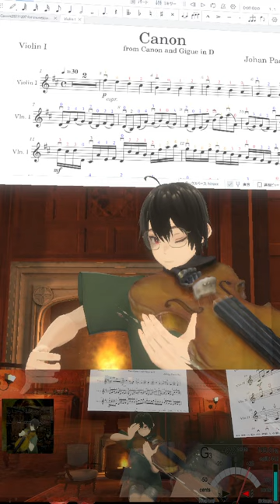🎻20240513 グリーンスリーブス, Greensleeves